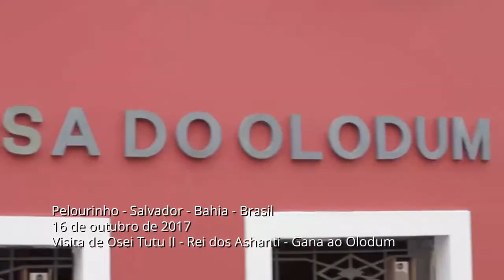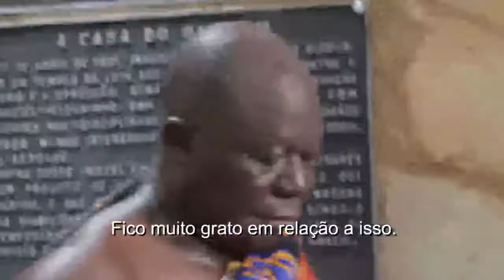OLODUM recebe o Rei Ashanti Otumufo Nana Osei Tutu II na Casa do OLODUM e na Escola. Gana Bahia